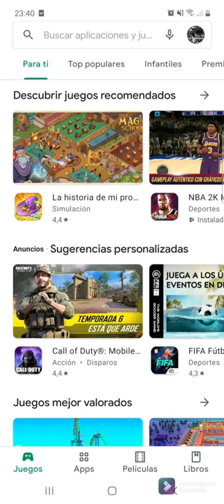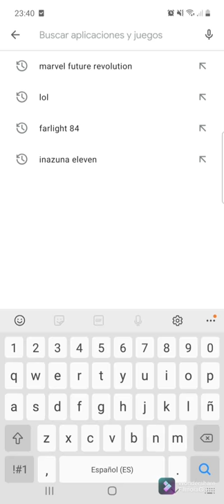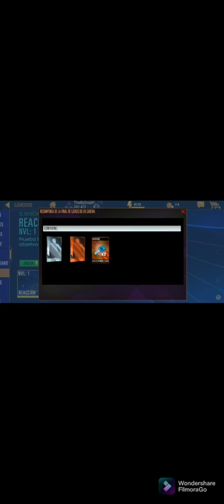Mejor juego de Baloncesto para Android/iOS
Despues de un tiempo de buscar algun juego que me pudiera viciar bastante y que realmente se pareciera bastante al myteam de 2k, he encontrado este, que ademas tambien incluye un modo de juego bastante similar al barrio de 2k, con pandillas para jugar con tus amigos vs otra gente a tiempo real.